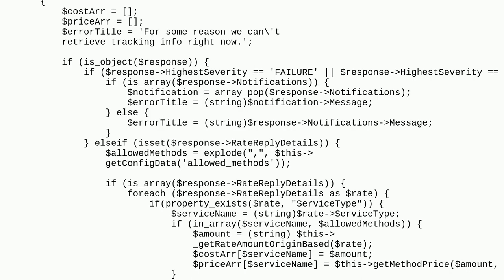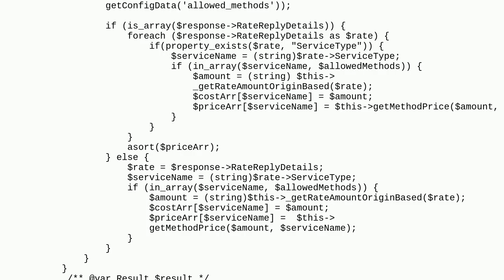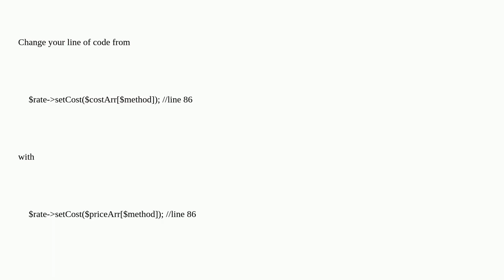Magento: Call to an undefined method MagentoQuoteModelQuoteAddressRate::setCost()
Call to an undefined method MagentoQuoteModelQuoteAddressRate::setCost()

A special thanks goes out to the community

  magento2 phpstan php phpcs